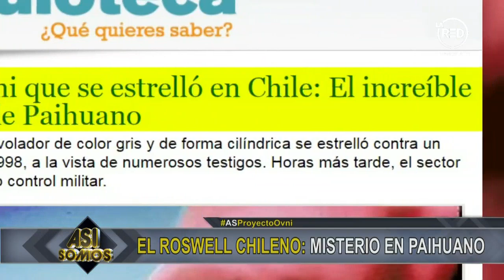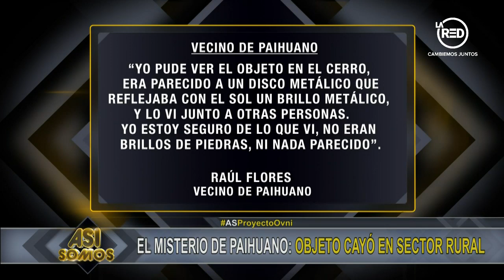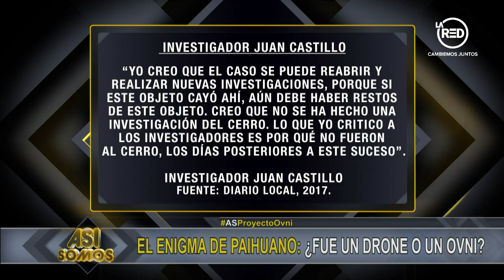El Roswell chileno: misterioso ovni en Paihuano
Recordamos las grandes interrogantes que dejó la caída de un extraño objeto en el sector rural de Paihuano en 1998, situación que fue silenciada por autoridades estadounidenses, y te contamos de las anomalías energéticas que aún se dan en la zona.